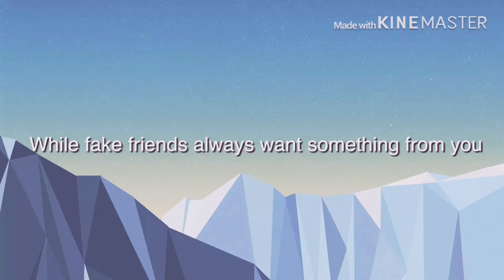Friends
Ummm hi this is my first offical edit hope you like it